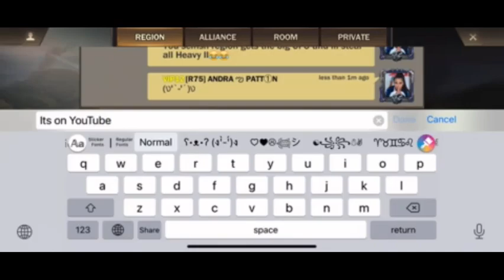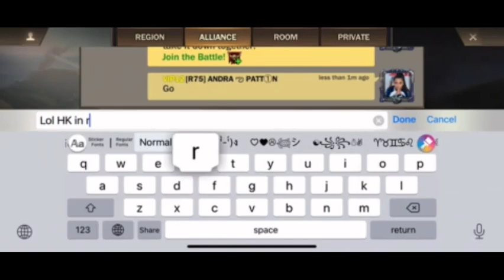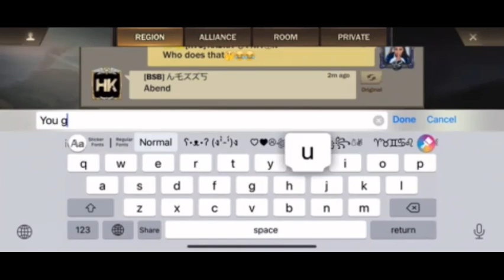Z Day Heart Of Heroes: UFO Song " Doar Cu Tine "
Respect to the owner and copyright of this song in this viedo by Activ '" Doar Cu Tine from Romania!